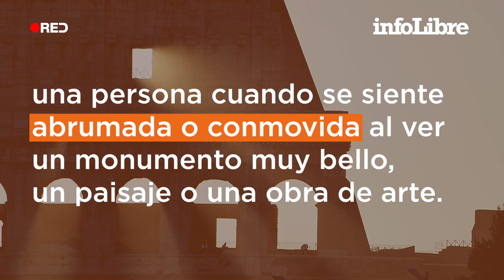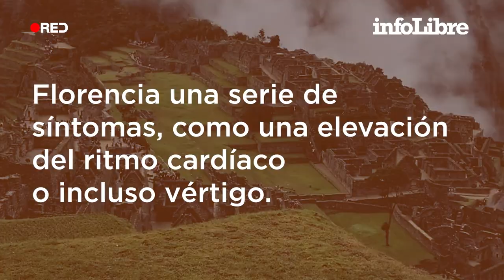Síndrome de Stendhal: ¿podemos llegar a sufrir un empacho de belleza? | ¿Qué es...?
La psiquiatra Magherini propuso, en 1979, la definición del que iba a ser un potencial trastorno psicosomático. Aquí puedes leer la entrevista completa